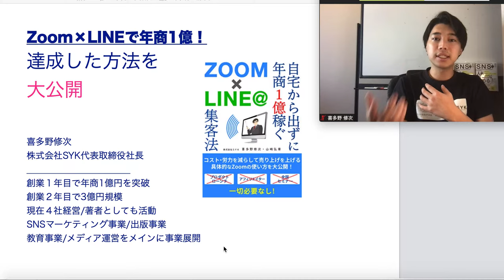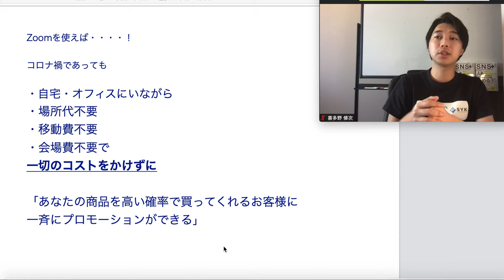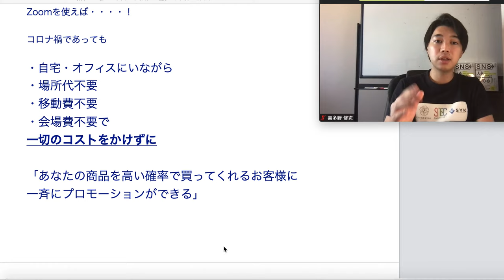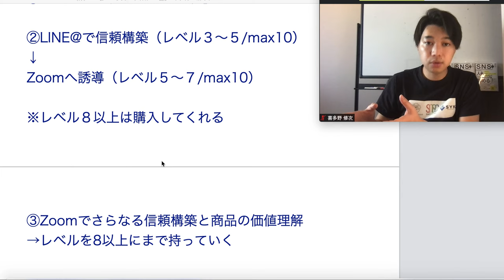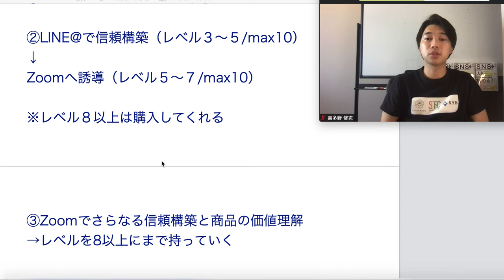ZoomとLINEで１億売り上げた方法を大公開【喜多野修次】